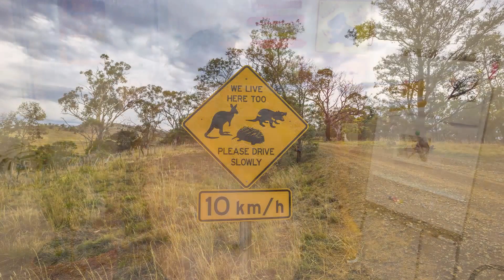Voyage Australie : Les animaux en Australie [Conseils Voyages]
Bon d’accord, vous savez déjà que l’Australie est le pays des kangourous… mais pas seulement ! Voyons si vous connaissez ces animaux typiques du pays…

En Australie, vous aurez l’occasion de croiser toutes sortes d’oiseaux rigolos, comme par exemple le Kookabura, l’oiseau flémard. Pourquoi flémard ? A vous de le découvrir ! Partez sur les traces du célèbre diable de Tasmanie, des chameaux du désert et surtout… n’oubliez pas de découvrir le très rigolo ornithorynque et son aspect unique. Et ce n’est pas tout… Pour découvrir les autres animaux de l’île, sautez dans l’avion !

En manque d’inspiration ? Besoin de conseils pour préparer votre voyage ? Les spécialistes Marco Vasco partagent chaque semaine leurs découvertes, leurs expériences et leur passion du voyage.

Pour préparer votre voyage au Japon avec Camille, appelez-la au 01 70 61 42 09 ou rendez-vous

Crédits photo
Joyeux Noël app icône de modèle : Physicx
Cheeky chameau. : Rawpixel Ltd
Platypus : JohnCarnemolla
Platypus : AndreaBovolo
Moutons trafic Down Under : robertcicchetti
Diable de Tasmanie : Craig Dingle
Tasmanian Devil Figurine : CTRPhotos
Tasmanian road signs : bennymarty